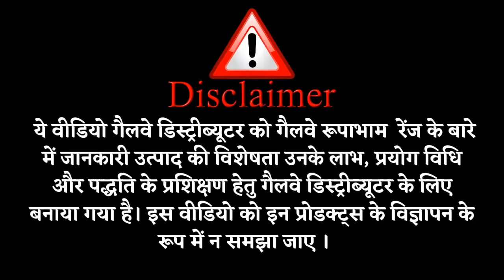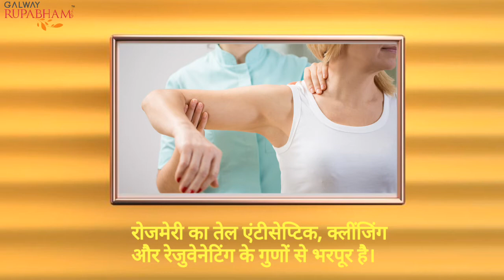AROMATHERAPY BODY MASSAGE OIL helps topurify & detoxify skin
Galway Rupabham AROMATHERAPY BODY MASSAGE OIL This unique blend helps topurify and detoxify the skin

Galway Rupabham AROMATHERAPY BODY MASSAGE OIL is an incredible infusion of 9 essential oils to kindle an invigorating experience to one's senses while rejuvenating and relaxing body & mind. This unique blend helps to purify and detoxify the skin. The skin is left soft & supple while the exquisite aroma uplifts the mood and brings a sense of peacefulness.